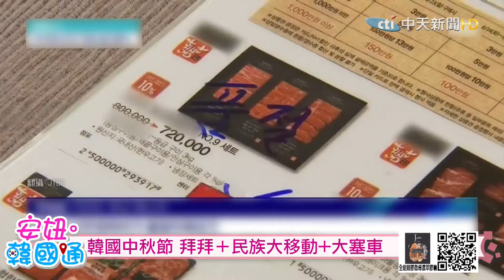【安妞‧韓國通】韓國人的中秋 掃墓+大塞車+媳婦受難日@撩星聞ctientnews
⭐️挺又正買起來:【Jvita】全能蜂膠濃萃膠囊買2送1